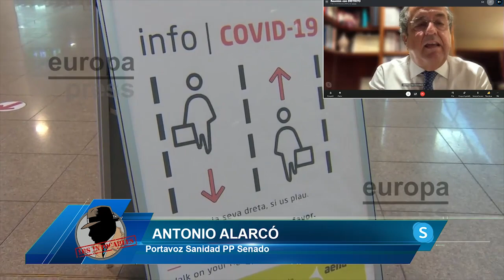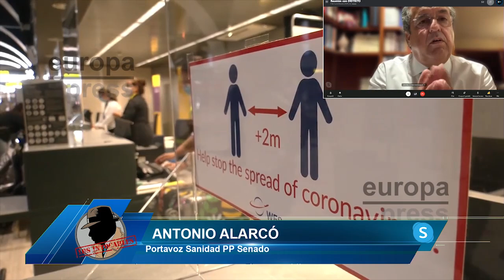ANTONIO ALARCÓ: "Necesitamos las reconstrucción del sistema sanitario"